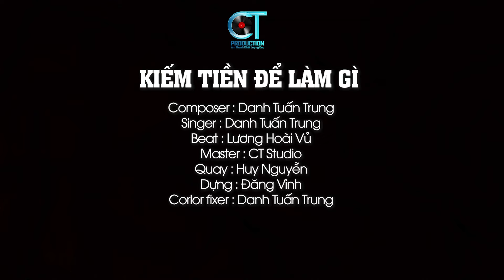KHÓC VÌ ĐỜI - LK Danh Tuấn Trung Nhạc Đời 2024 Hot Tiktok Hiện Nay - Danh Tuấn Trung Official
• số điện thoại/zalo
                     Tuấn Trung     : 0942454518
                 Mr  Công Trình  : 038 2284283

Kênh YouTube chính thức của Danh Tuấn Trung

© Bản quyền thuộc về Danh Tuấn Trung Official & CT Media
© Copyright by Danh Tuấn Trung & CT Media - Do not Reup!